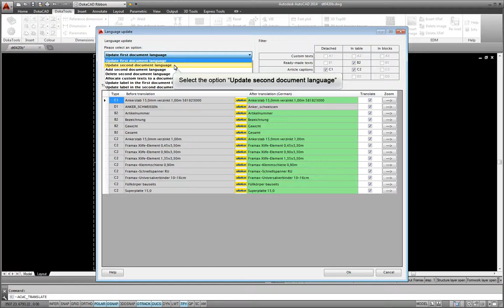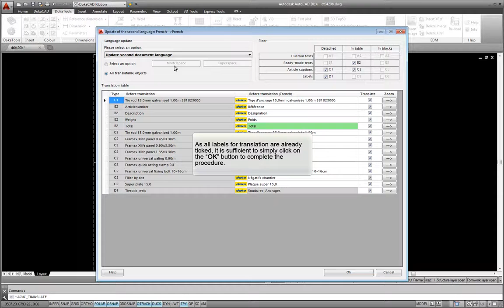DokaTools - Update translate first and second document language [EN]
In this demo film you can see how quickly and easily the first and second document languages can be updated.